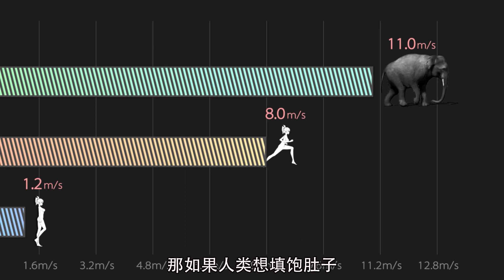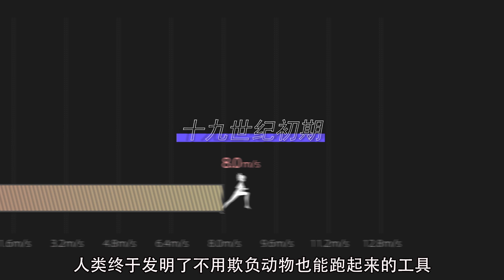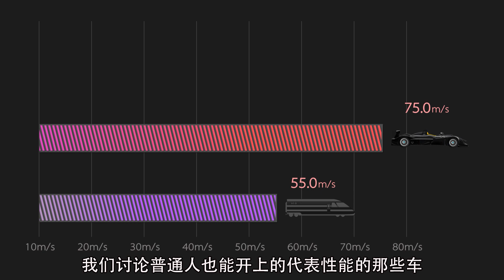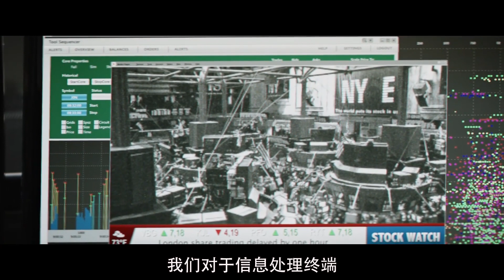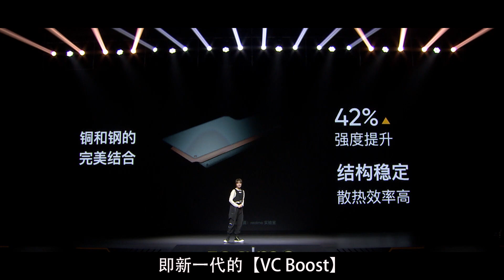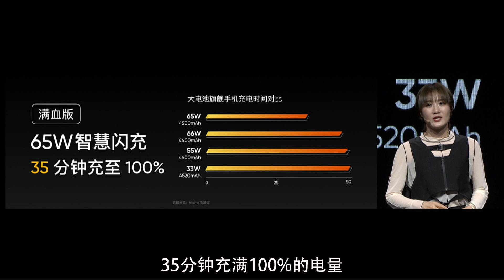人类的极限速度有多快？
从远古时代，到工业时代，再到互联网时代，人类是如何超越速度极限的？ 请放心，本视频是专注于讲解社会新闻和奇闻异事，没有任何违规行为。